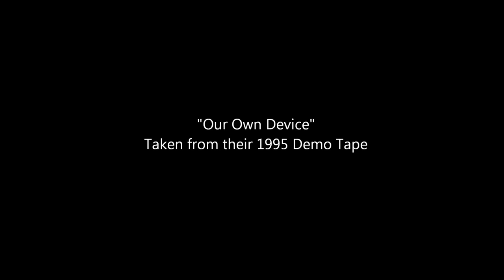Eleventh Hour - Our Own Device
ELEVENTH HOUR (USA / Portland), feat. Tim Lachman, Pat Lachman and Dan Laudo. This is the fourth track which is taken from their one and only demo tape from 1995.